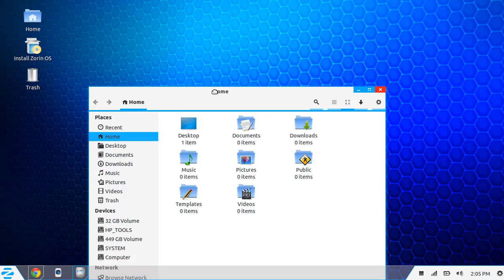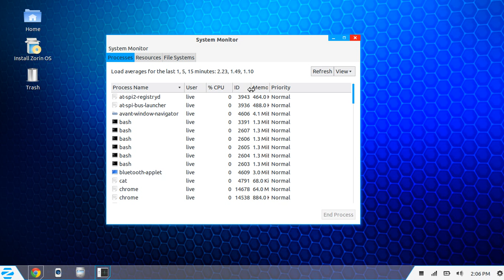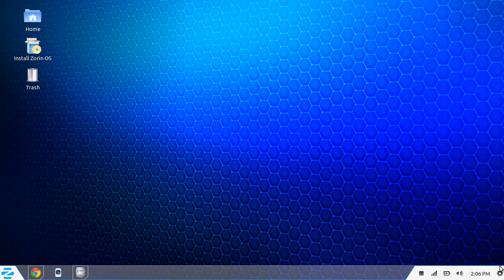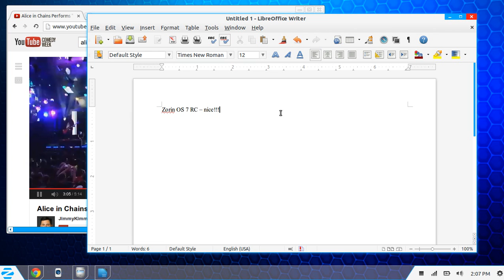Zorin OS 7 rc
GNU/Linux  Zorin OS 7 rc (32bit) - quick overview of the live USB system.